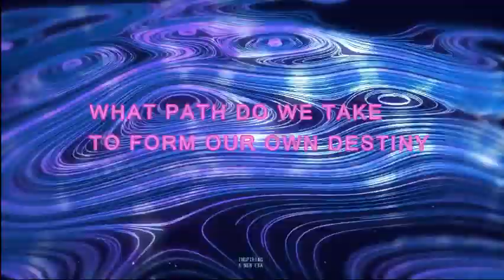Christian and Amanda 2022